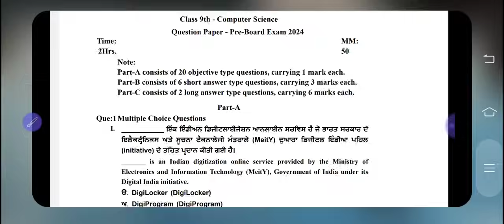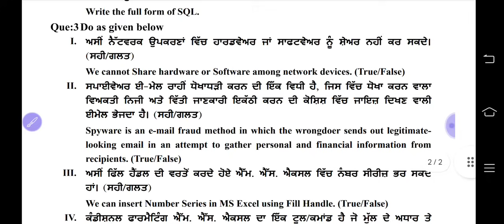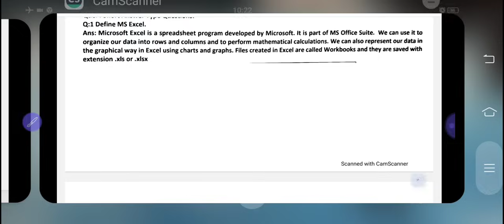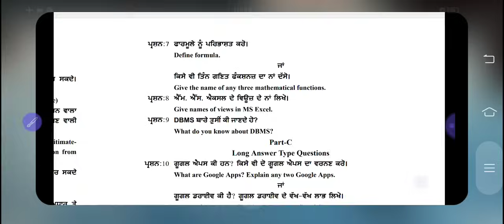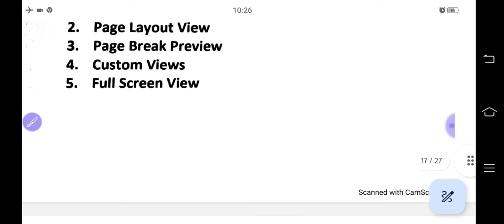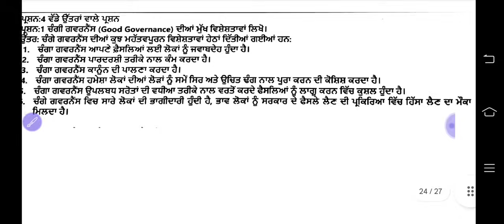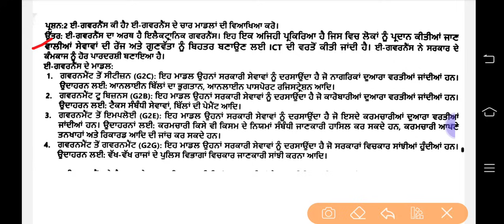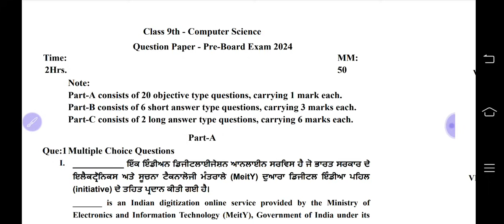Pseb 9th Class Computer Pre Board Paper 2024 Full Solution | 16 January 2024 | 9th Computer Science